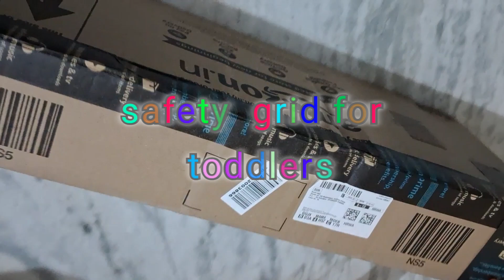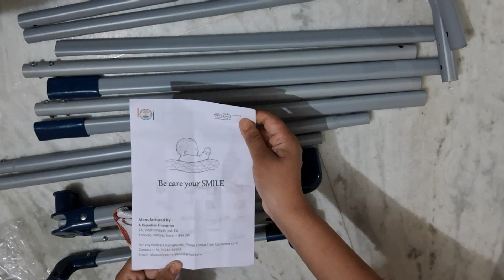safety grid for toddlers